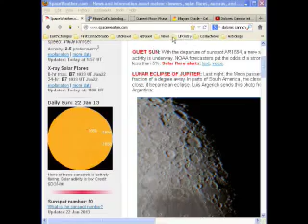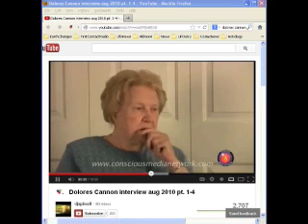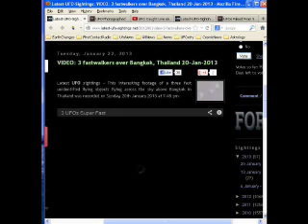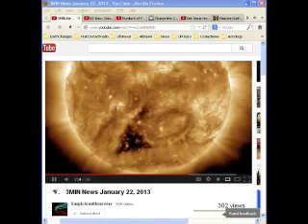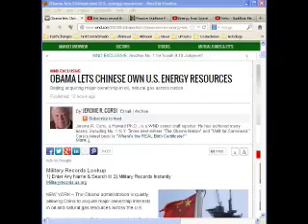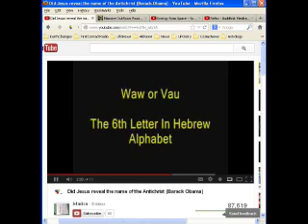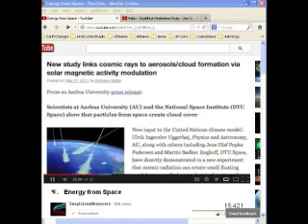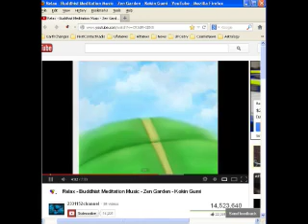First Contact Radio 1/22/13 - UFOs, Dolores Cannon, Fake News, Antichrist, Gun Confiscation, China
COSMIC WEATHER
Spaceweather.com

UFO NEWS
UFOs Seen Surrounded By Many Helicopters Over Ft. Myers, Florida Jan 8, 2013

Statements from the Leading UFO Skeptic in the World

Obama lets Chinese own U.S. energy resources